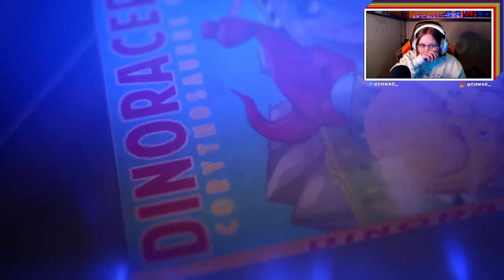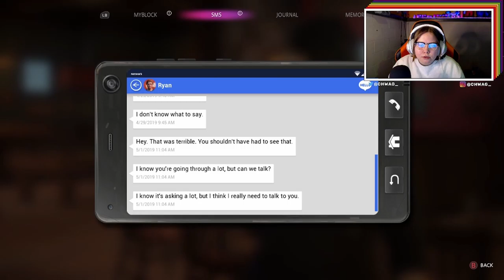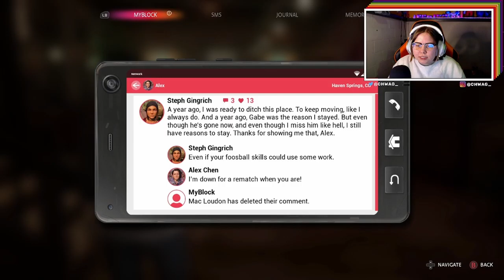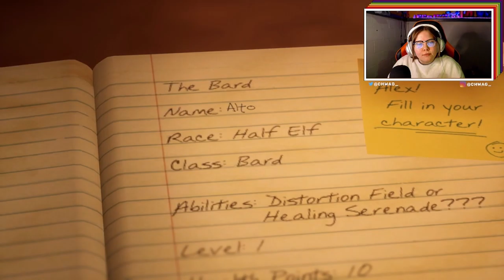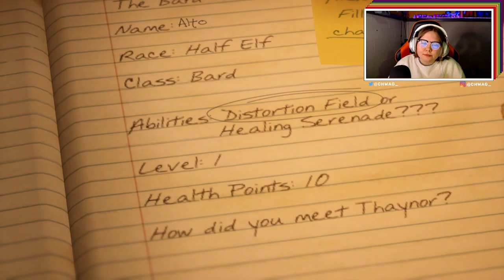time to figure out the truth anddd flirt a little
- Comment your favorite part of the game so far!